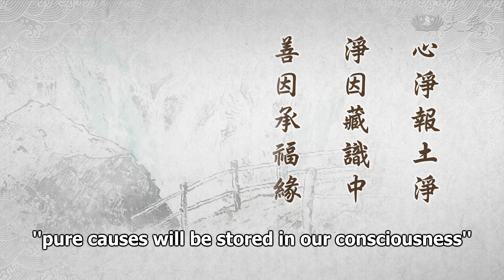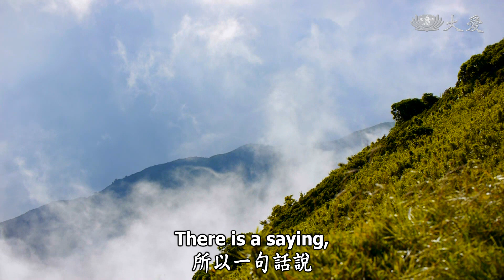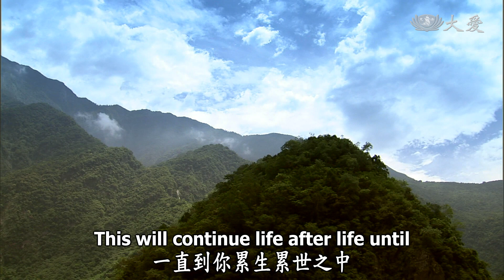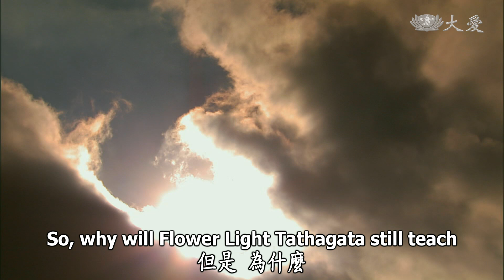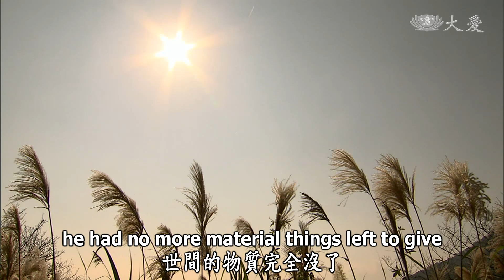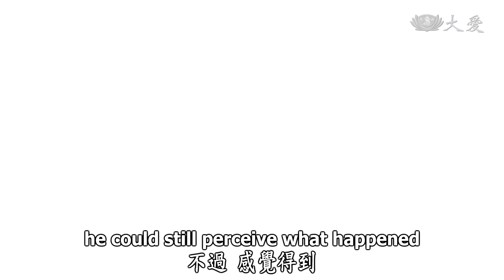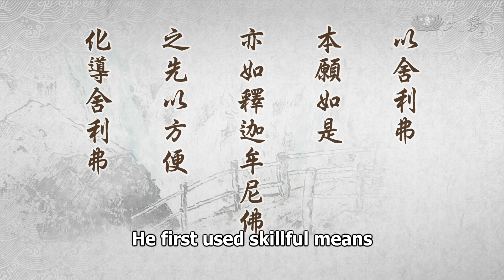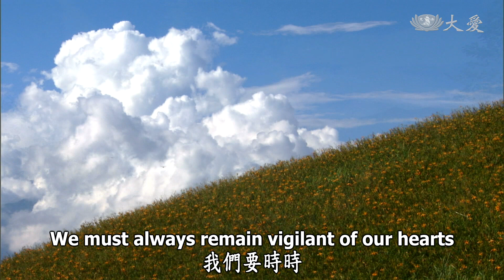Wisdom at Dawn E496 - Pure Causes and Karma Bring a Pure Land (靜思妙蓮華 - 淨因淨業淨土現)